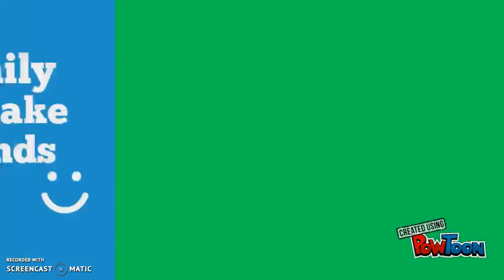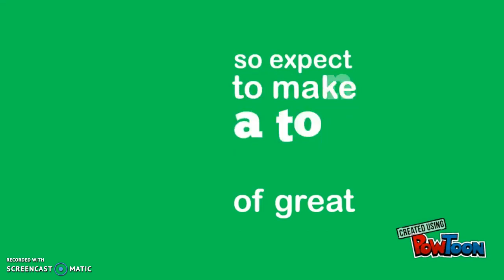Meet Mr. Hoheisel (BRC)